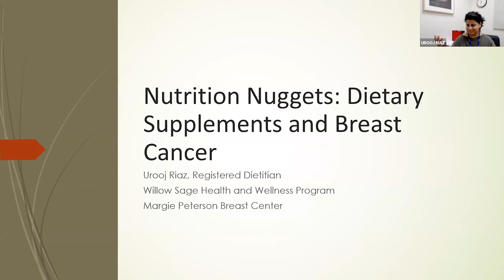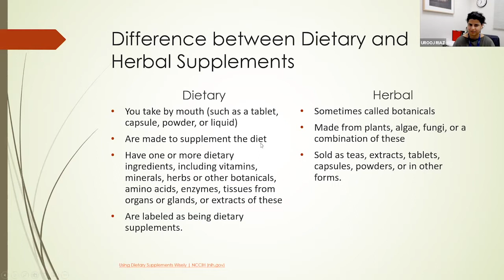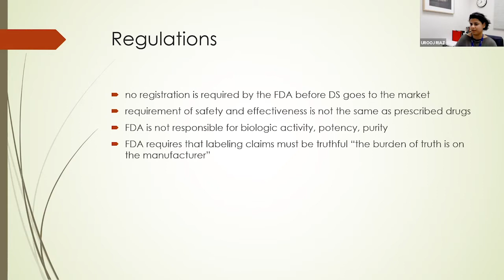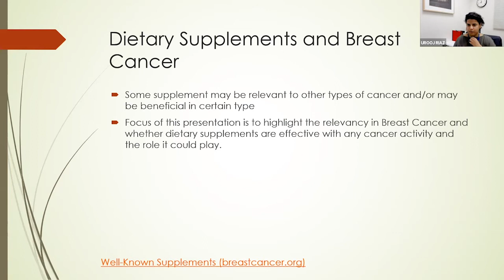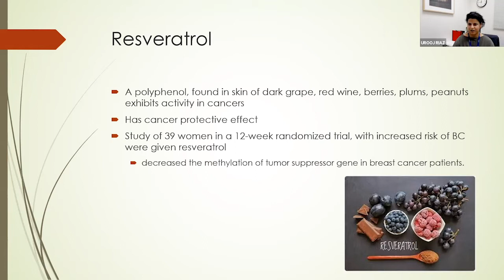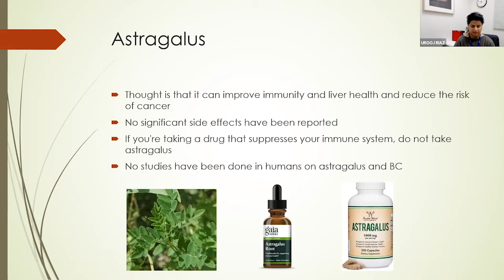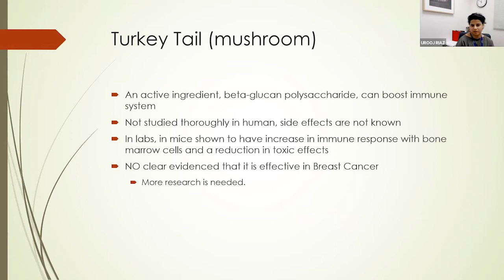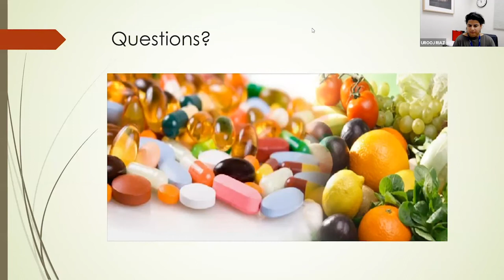Nutrition Nuggets: Dietary Supplements and Breast Cancer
This webinar is hosted by Rebecca Crane-Okada, Ph.D, RN, CNS, AOCN,
Program Manager, Cancer Patient Support & Willow Sage Wellness at
Margie Petersen Breast Center, and Urooj Riaz, RD, Clinical Dietician.

Learn more about the Margie Petersen Breast Center at Saint John's Heath Center in Santa Monica, California